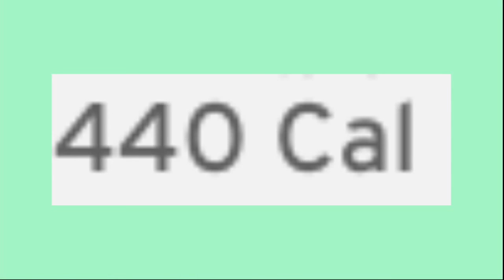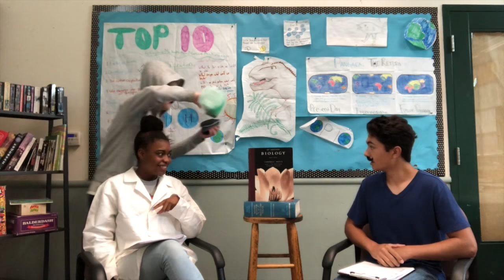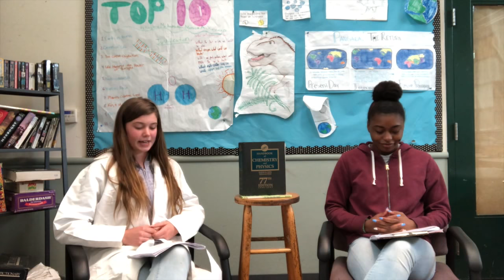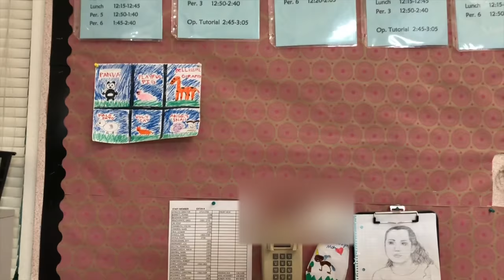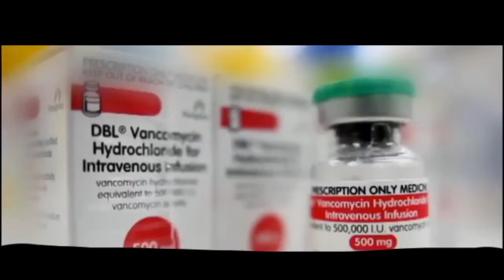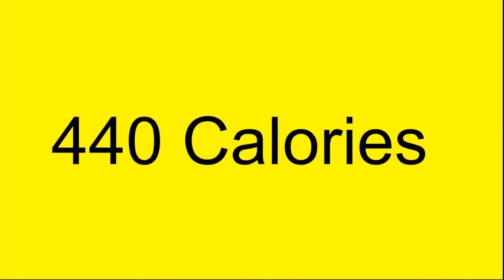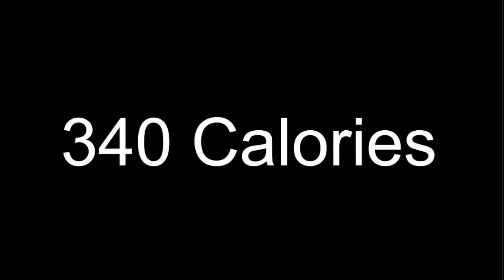The Truth on Antibiotics With the Antibiotic Resistance Foundation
Our Mission
We are the A.R.P., the Antibiotic Resistance Prevention Foundation. We aim to educate the public on the dangers of using antibiotics in excessive amounts. Antibiotics are used to fight bacteria that cause infections, but over time these bacteria change their molecular structures in order to stay alive. This alters the effectiveness of the antibiotics, rendering them useless. When this happens, and it will, bacteria will be able to multiply faster than they can be killed, and will turn a treatable illness into malignant, deadly disease. By educating the public on this topic, we will be saving millions of lives.

0:00 Taco Bell ad 1 (not sponsored)
0:56 Penelope Pearson interviews Riley
5:08 Taco Bell ad 2 (not sponsored, seriously, we just thought it was funny)
5:45 Ryan Royce interviews Ebony
9:32 Trisha and Sandra’s gardening Service ad
10:19 Brooklyn Baker interviews Tyler
14:00 Henry Hax’s life haxs ad
15:24 Ellie Martinelli interviews Gianna
20:26 Use antibiotics sparingly PSA
22:44 Albatroz Wendler interviews  The antibiotic Resistance Foundation (ARP)
24:10 Albatroz Wendler interviews Dr. Saga Sanchez
26:02 ARP advertisement
29:03 Taco Bell ad 3 (I swear this is not a sponsored video)